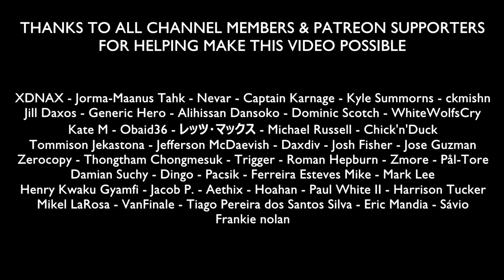How Banjo-Tooie Is Changed In Japan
This video takes a look at how the Nintendo 64 video game Banjo-Tooie was changed in the Japanese version.